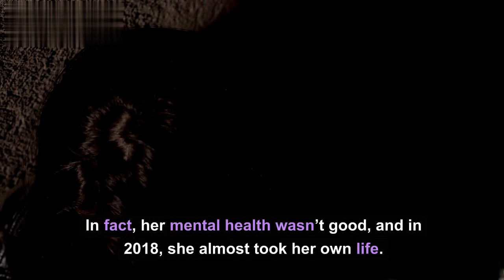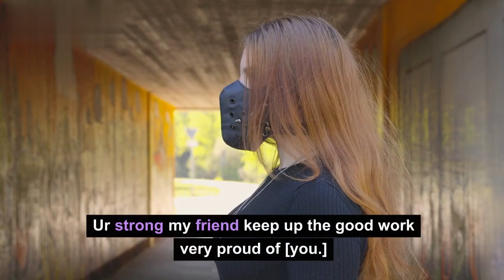FROM TAMMY SLATON: SHE ESCAPED DEATH MANY TIMES 😭 1000-LB. SISTERS 2023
1000 lb sisters season 5
1000 lb sisters season 5 trailer
1000 lb sisters season 5 episode 1
1000 lb sisters season 5 release date
1000 lb sisters season 5 episode 2
1000 lb sisters season 4 episode 5
1000 lb sisters season 4 episode 5 full episode
1000 lb sisters season 3 episode 5
1000 lb sisters full episode season 5
1000 lb sisters season 1 episode 5 full episode
1000 lb sisters season
1000 pound sisters season 4 episode 5
1000 lb sisters season 4 full episodes 5
1000 lb sisters season 2 episode 5
1000 lbs sister season 4
100 lb sisters season 4
my 1000 lb sisters season 4
500 lb sisters full episode
1000-lb sisters season 4